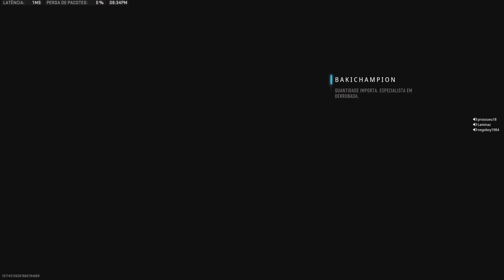Call of Duty: Modern Warfare II_20230502221356